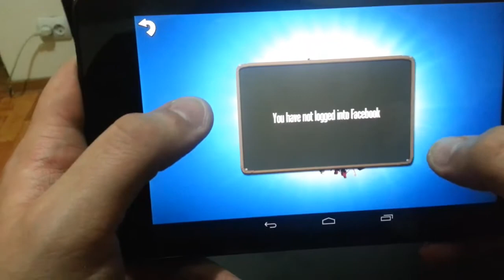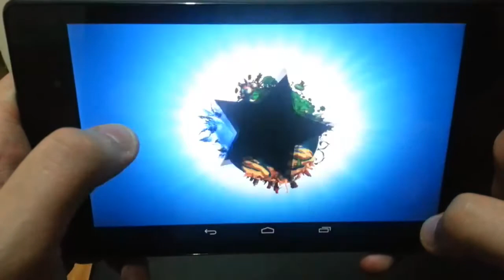Game #61| Motoheroz | لعب لعبة HD Android (GamePlay)